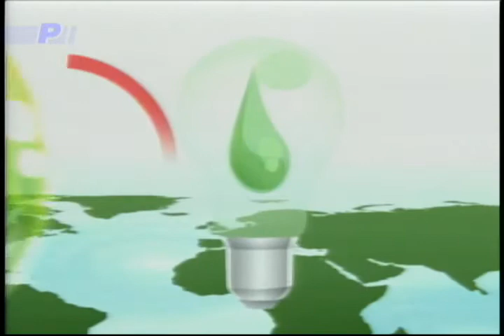El Municipio de Guayaquil y CEMEDES organizan Premios Ecoeficiencia empresarial 2014